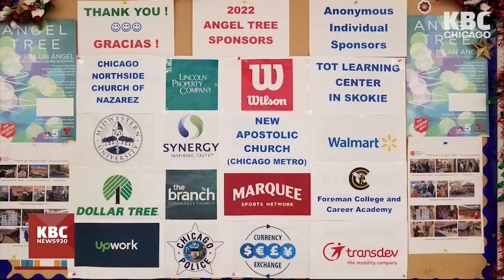구세군 자선냄비에 따뜻한 마음 전해주세요